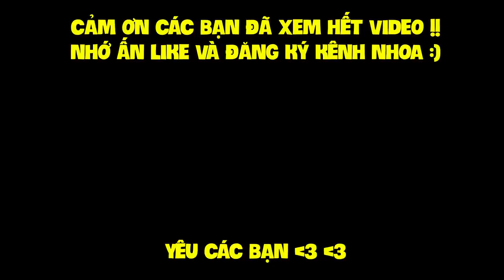MINECRAFT 1.14 SINH TỒN - TẬP 7 | KHO CHỨA, CHIẾN MÃ, VƯỜN HOA MINI VÀ GẶP ĐƯỢC NGÔI LÀNG MỚI !!